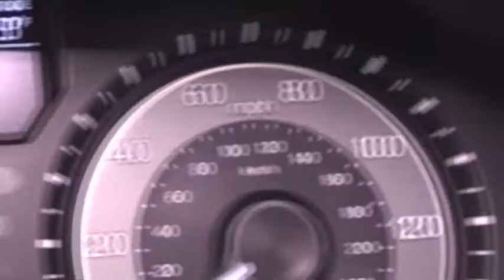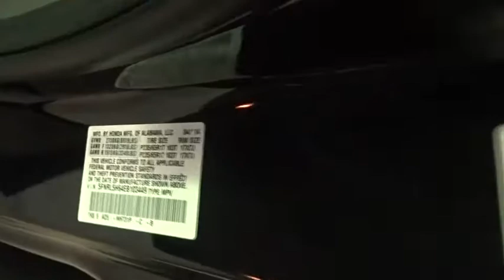2014 Honda Odyssey Woodside, Queens, Manhattan, Whitestone, Brooklyn, NY 171214L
2014 Honda Odyssey

Paragon Honda
57-02 Northern Blvd

Vehicle Location: 55-02 Northern Blvd, Woodside NY 11377.**No Games, No Gimmicks, The price you see is the price you pay** Paragon Honda is pumped up to offer this outstanding 2014 Honda Odyssey finished in Crystal Black Pearl.MUST TAKE SAME DAY DELIVERY ON ALL ADVERTISED ITEMS. brbrHonda has outdone itself with this attractive 2014 Honda Odyssey. It just doesn't get any better at this price! Honda Certified Pre-Owned means you not only get the reassurance of a 12mo/12,000 mile limited warranty, but also up to a 7yr/100k mile powertrain warranty, a 182-point inspection/reconditioning. This van is nicely equipped with features such as *BACKUP CAM*, *BLUETOOTH*, *HEATED SEATS*, *LEATHER*, *SUNROOF*, *USB*, *XM RADIO*, and Paragon Honda is very proud to offer this charming-looking 2014 Honda Odyssey in Crystal Black Pearl.. This Odyssey will take you where you need to go every time...all you have to do is steer! brbrTo find the best price, we do the research before you do to provide you with the best value on every vehicle. We are the winners of the prestigious President's Award 2 years in a row, due to our customer oriented sales process. Must present a print out of this ad to receive discounted price. Vehicle location noted is at time of writing this descriptionbrCertified vehicles:  2011+ Honda models with 80k miles or less. brThe displayed Pre-Owned Vehicles are in limited quantities, unique, and often are one of a kind based on the specific vehicle's options, colors and mileage. These Vehicles are offered on a first come first served basis, and subject to prior sales.brIt should be understood that the displayed vehicles are a sampling of what may be available, not every vehicle will be available continuously at all times and for every consumer, and often additional like vehicles will be available and not yet posted. brDue to the high demand for our individually selected vehicle inventory, there may be times that an individual vehicle is no longer available at the time you arrive at the Dealership. This is due to a time delay between posting the vehicle, its actual sale and delivery and removal from the web site. Posting, sale and delivery of all pre-owned vehicles is an evolving process. Sometimes displaying vehicles may still not be available for a variety of reasons, such as subject to prior sales, removal and transport elsewhere, awaiting title and ownership confirmation. brTo better insure the specific vehicle's availability, you should contact the Dealership to confirm its present availability.